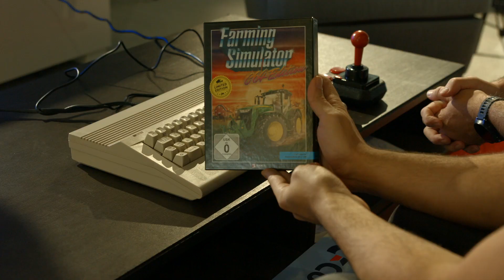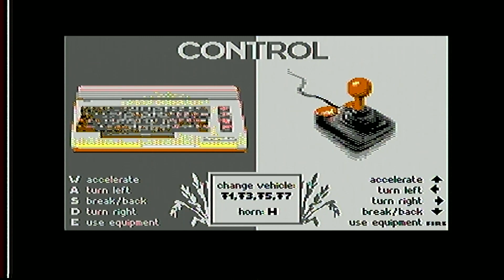FARMING SIMULATOR 19 : Un presskit ultra collector ! | UNBOXING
Unboxing aujourd'hui, on voit ensemble le contenu du presskit ultra collector de Farming Simulator 19 !